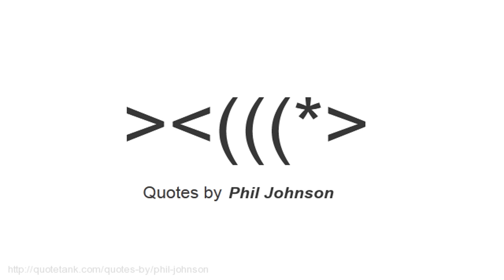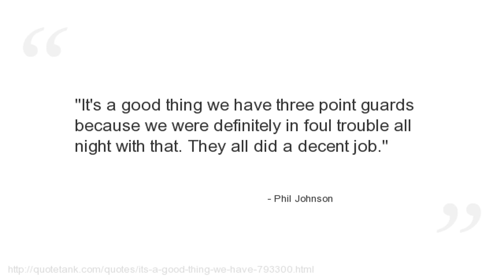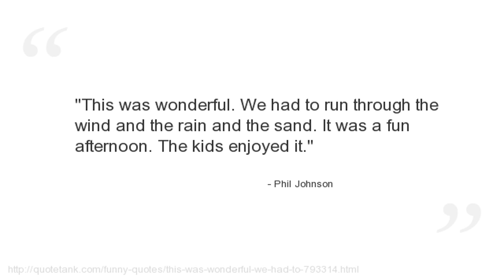Phil Johnson Quotes